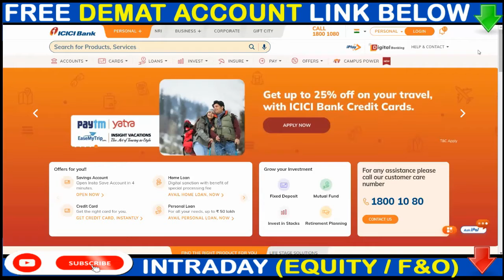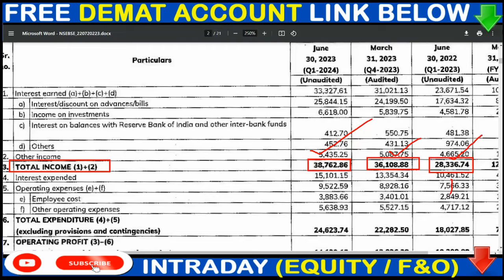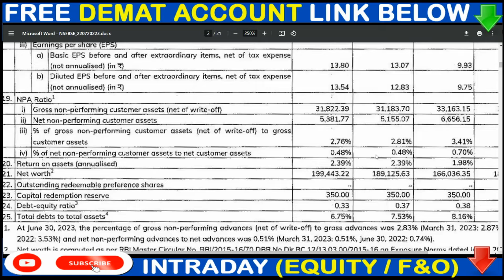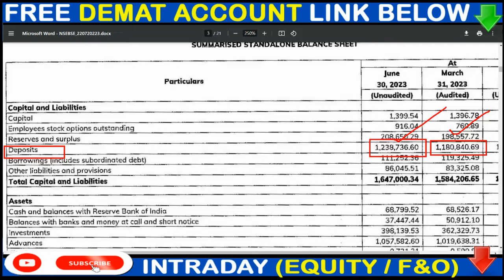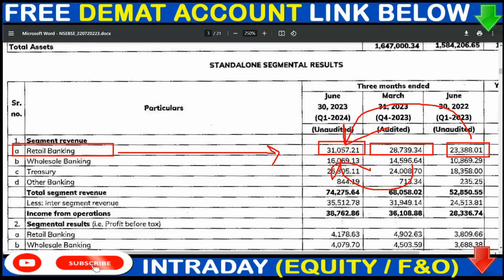ICICI BANK Q1 Result | ICICI BANK Q1 Results 2024 | ICICI BANK Share Latest News